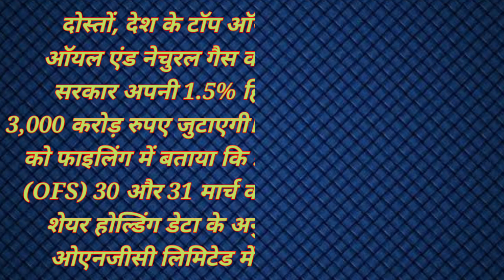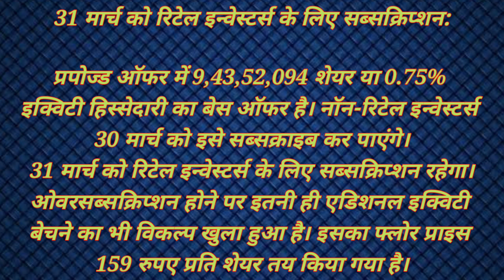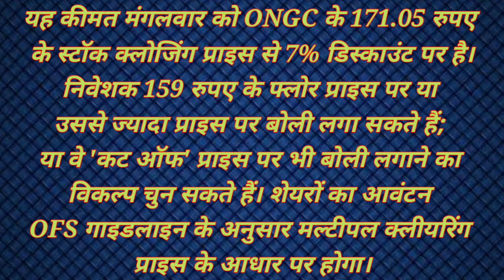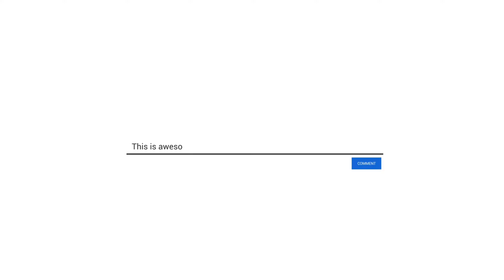बड़ी खबर, ONGC की हिस्सेदारी बेचेगी सरकार, आज खुलेगा OFS, ONGC Share latest news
Hello friends,
I'm gaurav Gupta, welcome to stocks spirit.
About this video.
ONGC SHARE LATEST NEWS, ONGC OFS,

Or search stocks spirit..

Top Stock Market Books for Beginners

The Intelligent Investor (Hindi)

The Dhandho Investor

Common Stock and Uncommon Profit

One up on the wall street (Hindi)

The Warren Buffet Way

Rich Dad Poor Dad (hindi)